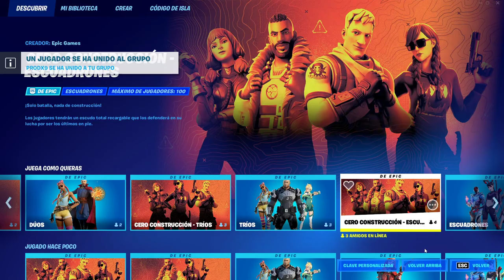Ganamos en el Torneo en Squad y en Duos